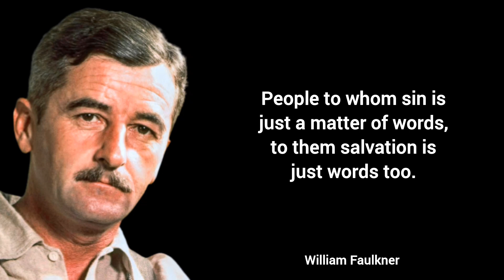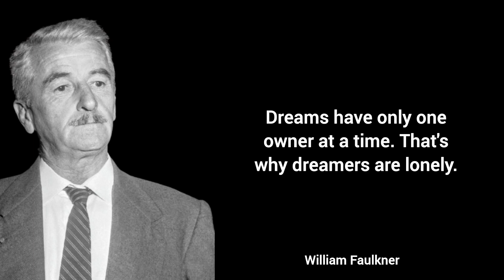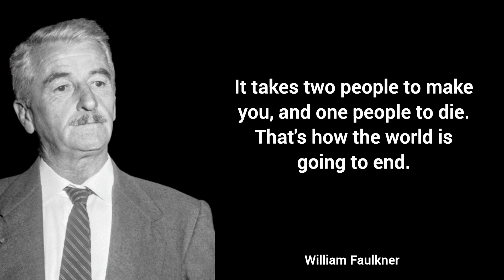27 William Faulkner Quotes You Need To Know Before You Die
Welcome to our new quotes channel! In this video, we present a collection of powerful and thought-provoking quotes from the celebrated American author, William Faulkner. From the timeless wisdom of "The past is never dead. It's not even past," to the poignant insights on the human heart, these quotes will surely inspire and enrich your day. Whether you are a fan of Faulkner's works or simply appreciate great literature, we hope that these words will speak to you and leave a lasting impact. Thank you for waquotes!

William Faulkner's best quotes.